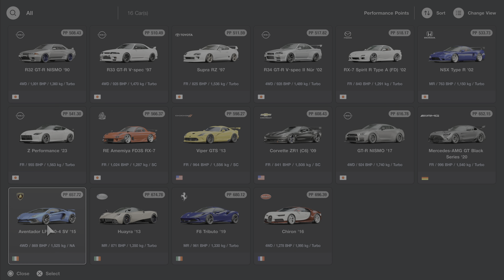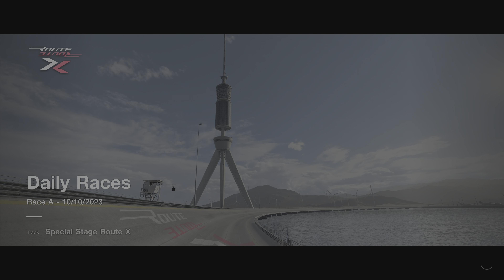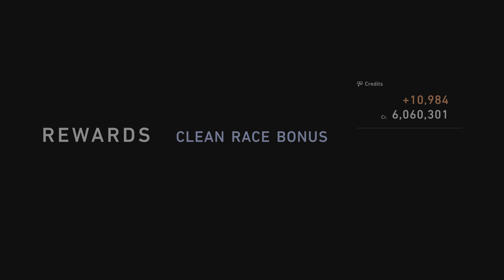WHAT ON EARTH JUST HAPPENED?!?!?! GRAN TURISMO 7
I WAS WAITING TO LOAD THE RACE AND THEN THAT HAPPENED...